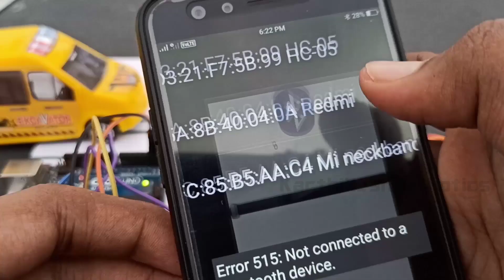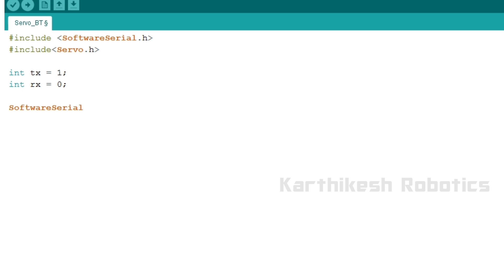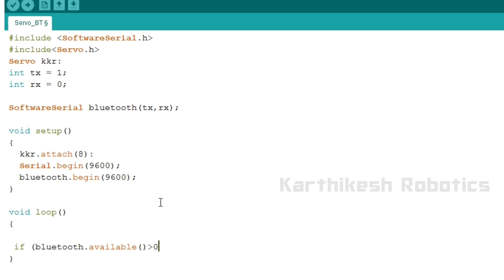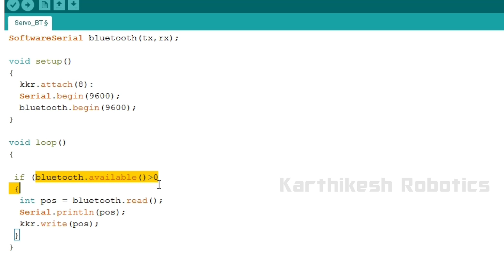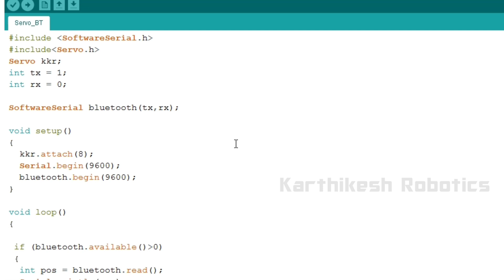Arduino Code to Control Servo Motor Via Bluetooth in Tamil|Arduino Projects|KKR